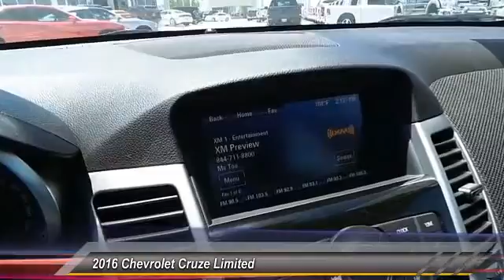2016 Chevrolet Cruze Limited Odessa TX G7119722P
2016 Chevrolet Cruze Limited 4dr Sdn Auto LT w/2LT

EPA 38 MPG Hwy/26 MPG City! Heated Leather Seats, Satellite Radio, Turbo Charged, iPod/MP3 Input, Remote Engine Start, Onboard Communications System, TRANSMISSION, 6-SPEED AUTOMATIC, ELEC... 2LT PREFERRED EQUIPMENT GROUP CLICK ME! KEY FEATURES INCLUDE Leather Seats, Heated Driver Seat, Satellite Radio, iPod/MP3 Input, Onboard Communications System, Aluminum Wheels, Remote Engine Start, Heated Seats, Heated Leather Seats. Keyless Entry, Child Safety Locks, Steering Wheel Controls, Electronic Stability Control, Bucket Seats. OPTION PACKAGES TRANSMISSION, 6-SPEED AUTOMATIC, ELECTRONICALLY CONTROLLED WITH OVERDRIVE, AUDIO SYSTEM, CHEVROLET MYLINK RADIO AM/FM stereo with CD player and MP3 playback, includes 7 diagonal color touch-screen display, 2LT PREFERRED EQUIPMENT GROUP includes Standard Equipment, ENGINE, ECOTEC TURBO 1.4L VARIABLE VALVE TIMING DOHC 4-CYLINDER SEQUENTIAL MFI (138 hp [103 kW] @ 4900 rpm, 148 lb-ft of torque [199.8 N-m] @ 1850 rpm). Chevrolet LT with TUNGSTEN METALLIC exterior and JET BLACK interior features a 4 Cylinder Engine with 138 HP at 4900 RPM*. EXPERTS ARE SAYING Edmunds.com's review says The Cruze Limited's cabin has a classy two-tone color scheme and looks more upscale than many of its competitors.. Great Gas Mileage: 38 MPG Hwy. AutoCheck One Owner VISIT US TODAY Call us up or stop on by! Let's face it: the car buying experience is a big decision. That is why the sales family at All American Chrysler Jeep Dodge of Odessa strives to a hassle free customer experience. Feel free to browse our new and pre-owned inventories of Chrysler, Dodge and Jeep vehicles. Our full service dealership is located in Odessa, TX, and we strive for every customer to leave satisfied! Plus TT&L and fees. Price contains all applicable dealer incentives and non-limited factory rebates. You may qualify for additional rebates; see dealer for details. Some of our used vehicles may be